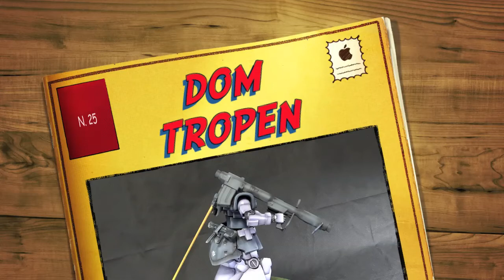DOM TROPEN 1/100 MG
Ciao
ho finito questo dress kit per dom MG 1/100.
mi sono divertito parecchio ,il kit non aveva difetti e la precisione dei pezzi mi ha permesso un montaggio "indolore",
ho provato una colorazione diversa dal solito,colpa dei video tutorial stile fantasy che sto assimilando in questo periodo.

hi there
i finished this dress kit for Dom MG 1/100.
the kit has good pieces and it was a simply assembling.
i tried a new type of  painting .